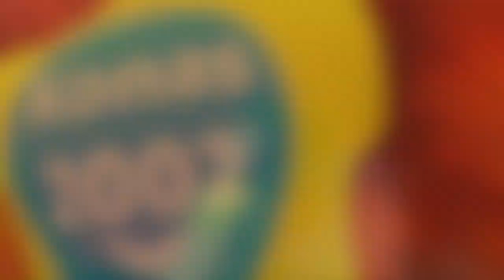ROBLOX DALMATIANS ! || Roblox Gameplay || Konas2002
Roblox Dalmatians are training to be firefighter dogs to put out fires!

The Roblox Dalmatian Dogs want to learn to be fire fighters so we are helping them learn by making a bunch of fires to put out !

We like playing Scary Roblox Obby’s, Roblox Tycoons, Survival Roblox Simulators, Roblox Story Games , Roblox Find the Morphs Games and especially Roblox Rp and Roblox Survival Roleplay games with Nextbots where we get to use our Robux and Special Roblox DLC Codes !